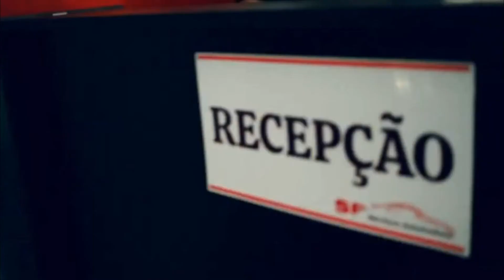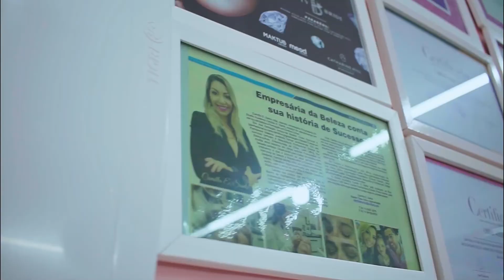ENTREVISTA COM CAMILLA E. SANTO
Neste  programa tivemos  o prazer  de  gravar  com a Camilla E. Santo do Studio Academy Camilla E. Santo especialista em  atendimentos e Cursos na Área de Micropigmentação de Sobrancelha, Delineado nos Olhos e Lábios.
Extensão de Cílios, Lash Lifting é Tratamento de Estrias.
Localizado na Guilhermina em Praia Grande SP

Agradecemos , a todos  nossos  apoiadores e seguidores que  apoiam  nosso trabalho